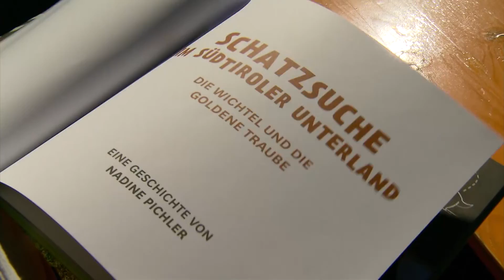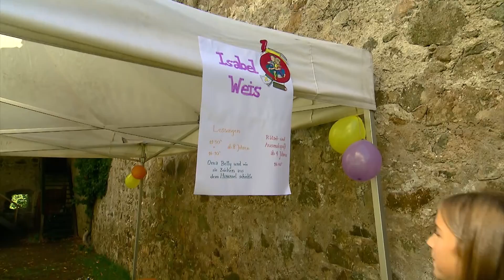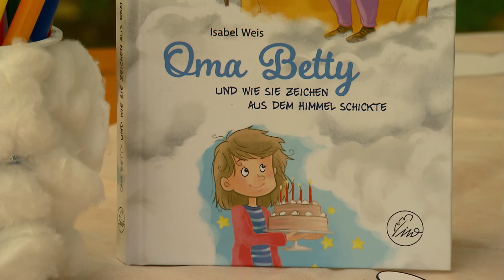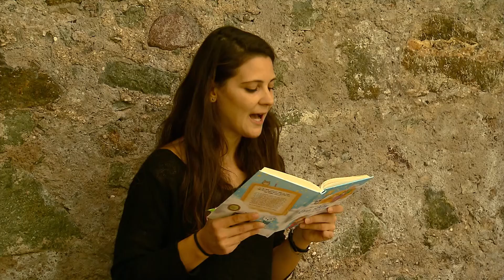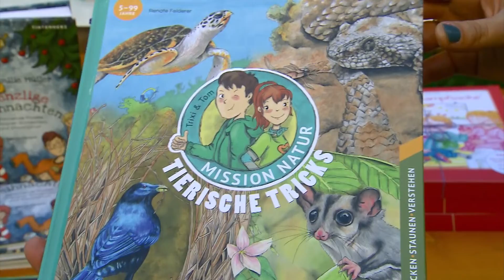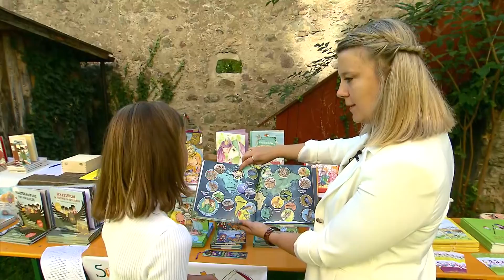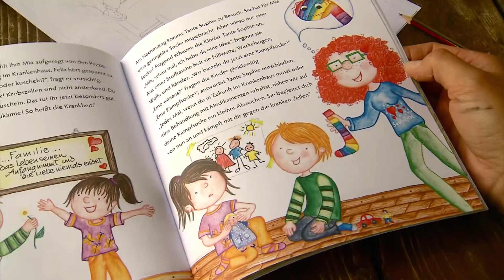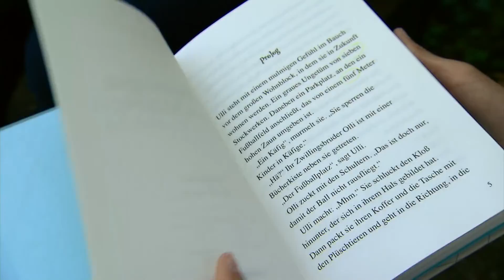Zipp Dabei „Kinderbuchfestival“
Zipp Dabei Reporterin Rosa schaut sich auf Schloss Prösels bei ersten Südtiroler Kinderbuchfestival um. Sie trifft dort 5 Südtiroler Autorinnen mit ihren neuesten Büchern. Einige von ihnen schreiben nicht nur ihre Kindergeschichten, sondern illustrieren die Bücher sogar selber. Da gibt es für Rosa viel zu entdecken und am Ende muss sie sogar noch ein Rätsel knacken und im Schloss einen versteckten Schatz finden.